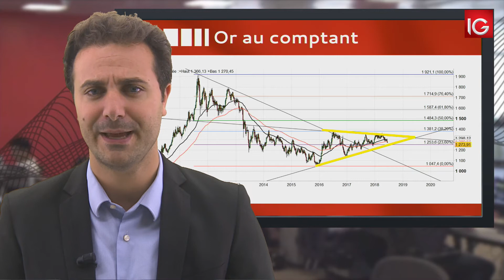Bourse - Cours de l’or au comptant, légèrement sous ses moyennes mobiles hebdo - IG 21.06.2018